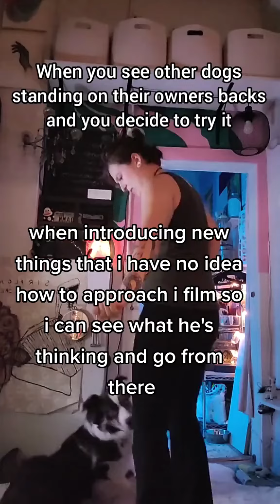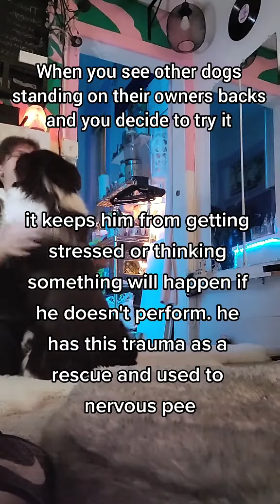just having some fun ❤️ always learning and trying to work his lil mind 🥰